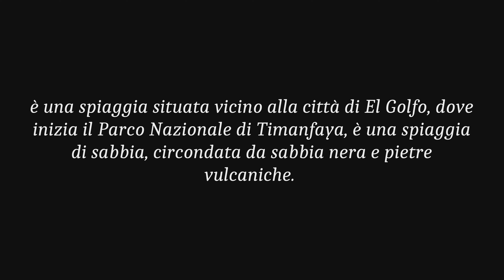Isole Canarie Lanzarote Playa del Paso